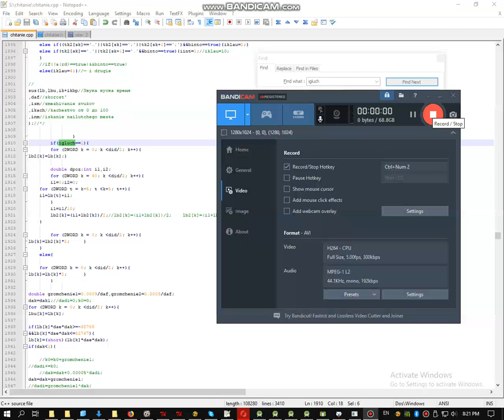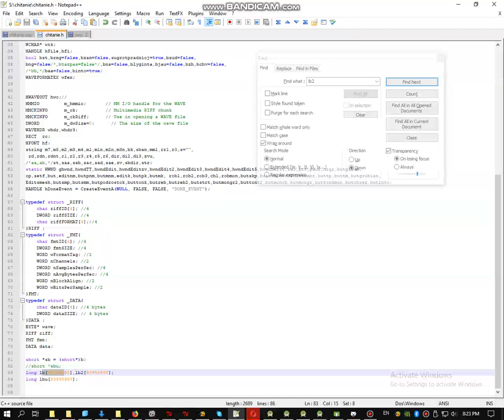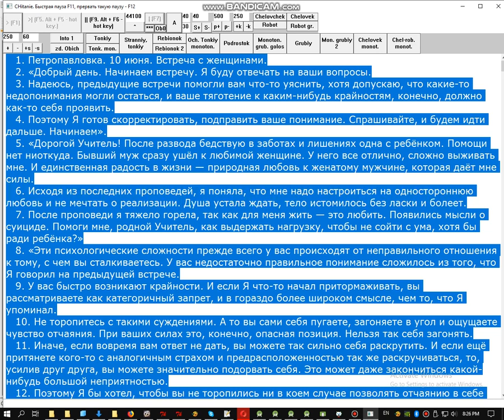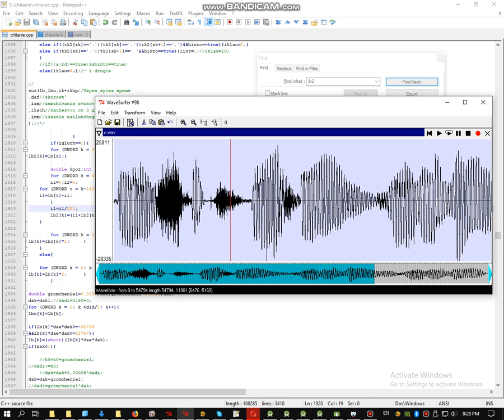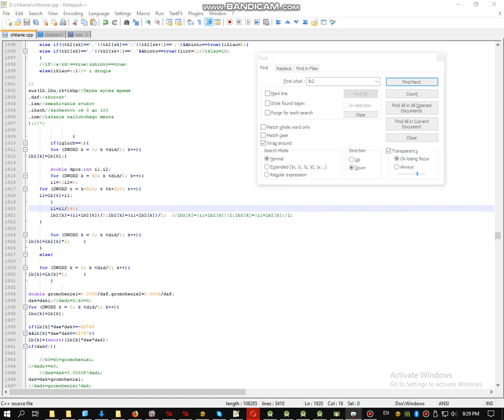Глушение высоких звуковых частот на C++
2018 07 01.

Это не совсем эквалайзер, как я понял позже. Он просто может приглушить в разном спектре частоты. Но не может, например, приглушить средние только частоты и оставить высокие частоты. Если глушит средние частоты, то глушаться и высокие частоты, по моему.